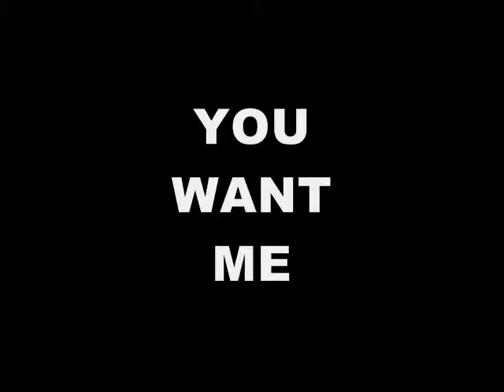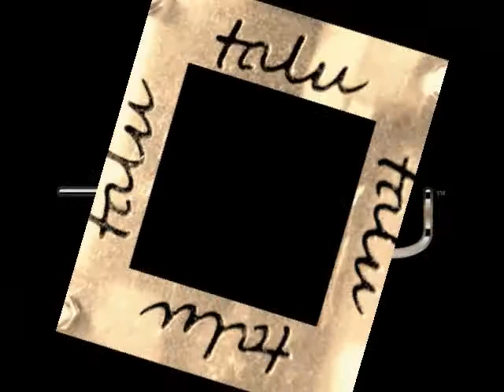TALU - THE HOT NEW DESIGNER BRAND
TALU
THE HOT NEW DEIGNER BRAND
Designed by Cristo